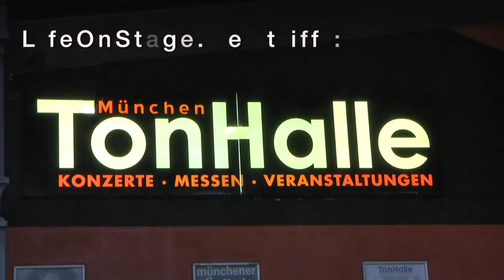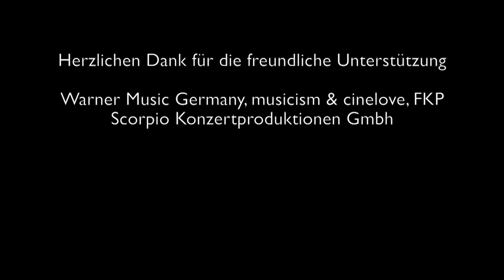Das Jennifer Rostock-Interview: Ein Blick hinter die Musik - Tonhalle München - 31.01.14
Ehrlichkeit beim Songschreiben und klares Statement zu Intoleranz

Jennifer Rostock im Interview über ihr neues Album "Schlaflos" und wie sie klingen wollen. Sie erzählen von ihrem Aufenthalt in den USA, ihrer Tour und diskutieren mit klaren Worten über Toleranz und Intoleranz.